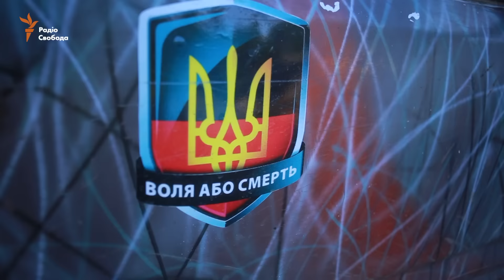Легіонери: за що воюють грузини під Дебальцевим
25-й окремий мотопіхотний батальйон «Київська Русь» став першим підрозділом у складі Збройних сил України, куди на службу потрапили іноземці. За відповідну законодавчу базу проголосували у Верховній Раді, новації набули чинності ще восени минулого року